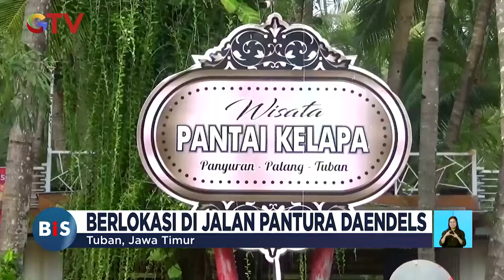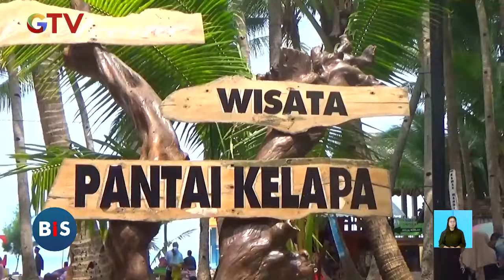Wajib Dikunjungi! Wisata ke Pantai Sambil Terapi Garam di Pantai Kelapa Tuban - BIS 12/01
Saksikan info berita terkini di:
Buletin iNews Pagi: Senin – Jumat Pukul 03.45 WIB
Buletin iNews Siang: Setiap Hari Pukul 10.30 WIB
Buletin iNews Malam: Senin – Jumat 01.00 WIB
Buletin iNews: Senin – Jumat 12.00 | 14.00 | 00.00